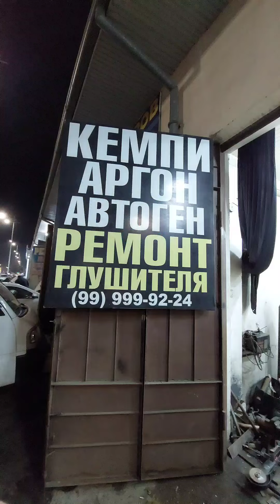7 января 2023 г.